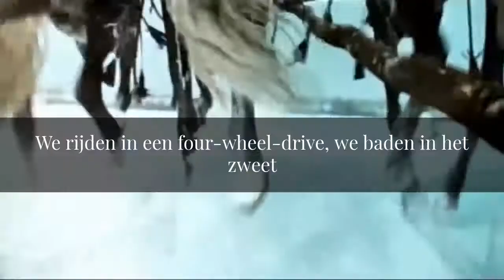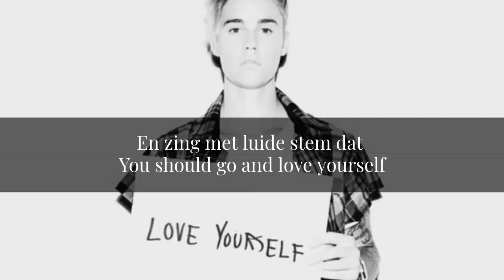'Tropische Dodenrit', Wetenschapsrijm en Ed Berger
@wetenschapsrijm schreef een tekst op een deel van Drs.P's 'Dodenrit' (I know, het heerst.) @Volgspot vroeg of ik hem wilde inzingen. Nu een  volledige tekst mét majestueuze videoclip!

TROPISCHE DODENRIT
We rijden in een four-wheel-drive, we baden in het zweet
Het is een graad of veertig, voor de regio vrij heet
De huizen vallen om omdat de permafrost ontdooit
't Is lente in Siberië en warmer was het nooit
We zijn op weg naar Omsk maar de weg is instabiel
De kinderen die staren wezenloos naar hun mobiel
Intussen gaat er iets bewegen in de ondergrond
Het zoekt een weg naar boven en is zeker niet gezond
Methaangas is onzichtbaar maar bestaat intussen wel
't Ontsnapt hier uit de bodem en dat gaat behoorlijk snel
Waarna het aan het oppervlak pardoes de lucht in gaat
Wat onvoordelig uit kan pakken voor het aards’ klimaat
We luisteren naar Spotify, de lijst die heet 'Gezin'
Althans ik zelf tenminste, iedereen heeft oortjes in
De meeste liedjes ken ik, ik kan zingen bovendien
Terwijl de hitte oploopt, en het is pas kwart voor tien
Het is van hier naar Omsk toch wel iets verder dan je denkt
't Is prettig dat ik net vanmorgen diesel heb getankt
Wel jammer dat het wegdek langzaamaan steeds zachter wordt
Straks kan het ons misschien niet houden Kumbaya My Lord
De auto wordt te zwaar, met passagiers tenminste dan
We moeten iemand lozen, waar is het triage-plan?
Ik doe heel onbekommerd, het is nu kwart over elf
En zing met luide stem dat You should go and love yourself
Misschien de kleine Sofia? Nee die is hoogbegaafd
Dan liever Job en Daantje, zij zijn beiden game-verslaafd
Of Zilver soms? Nee Zilver niet, zij heeft een mooie vlog
Jammer voor Job en Daantje, maar die worden het dus toch
We openen de autodeur en gooien ze er uit
'Ik heb nog maar drie levens', brult de jongste veel te luid
Ik geef wat extra gas dan zijn ze lekker snel uit zicht
De auto veert een beetje op, In Brabant brandt nog licht
De permafrost dooit verder en we zakken weer omlaag
Dus ook slimme Sofietje zien we voor het laatst vandaag
Dat scheelt straks weer discussies met de meester van de klas
Die altijd vond dat zij ook weer niet zo bijzonder was
De zon staat op zijn hoogst nu, het is tien voor half een
We zien allengs meer ingestorte huizen om ons heen
Zo gaan we Omsk niet redden, dus ook Zilver moet nu gaan
Haar laatste vlog laat zien hoe we haar uit de auto slaan
Nu zingen we luidkeels de allerlaatste liedjes mee
We lijken Omsk te halen tegen twintig over twee
Totdat een bel methaangas in de grond plots explodeert
Ja Omsk is vast heel mooi, maar wij zijn nooit gearriveerd
Krater hier, krater daar - ja je ziet er veel dit jaar
Krater hier, krater daar - exploderen dat is naar
Krater hier, krater daar – denk ook om het brandgevaar
In het bos, godmiljaar -  zwerft het laatste wolvenpaar
Krater hier, krater daar  - zeg, hoe smaakt een ooievaar
Krater hier, krater daar  - borsjt en kool en kaviaar
Krater hier, krater daar – ach wat is het leven zwaar
Krater hier, krater daar - had ik maar een kappersschaar
Krater hier, krater daar  - nu heb ik dus heel gek haar
Krater hier, krater daar - het klimaat warmt op, nietwaar
Krater hier, krater daar - Alarmist en leugenaar!
Krater hier, krater daar - ah, u bent die dansleraar
Krater hier, krater daar - nee we zijn nog lang niet klaar
Krater hier, krater daar - beter heeft u geen bezwaar
Krater hier, krater daar - oef, corrupte ambtenaar
Krater hier, krater daar - dreigement en geldgebaar
Krater hier, krater daar - tegenspraak en commentaar
Krater hier, krater daar - Poetin blijft voor eeuwig eeuwig tsaar!